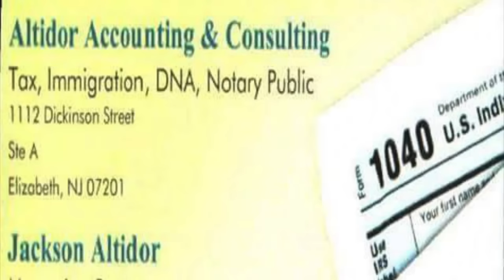BLACKKRYTIK PRESENT VIDEO NU LOOK LIVE NJ 4-1-16 BKS 9082205600